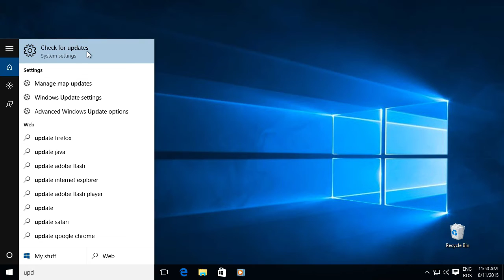Windows 10 - Actualizarea manuală